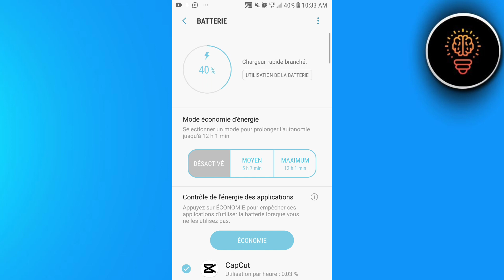Comment Voir Son Temps D'écran Sur Android ( FACILE )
Dans cette video je te montre exactement Comment Voir Son Temps D'écran Sur Android ( FACILE )